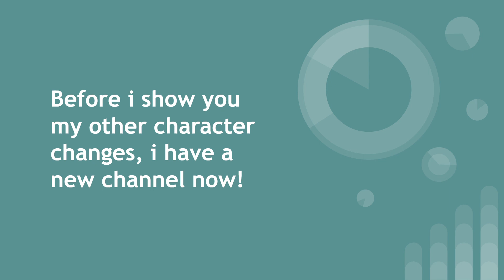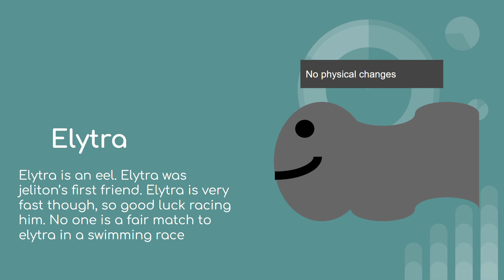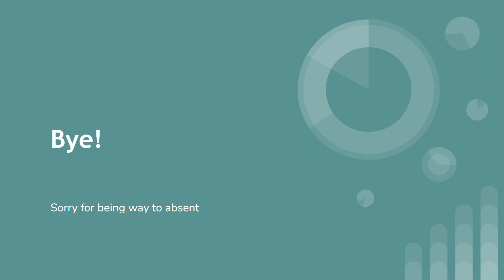Updated characters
This is an update to the characters in Jeliton the Jellyfish